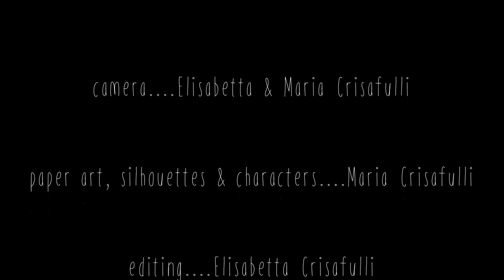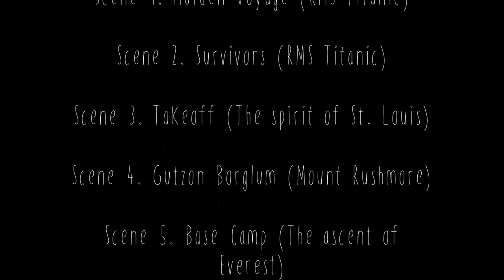Paper history (Adam Young Scores Short Film Contest)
When I think about Adam Young and his music, there's one word - a verb - among many others, which comes to my mind, almost immediately: crafting.
So, as soon as I found out about this contest, I did what I felt was the right thing to do: I enthusiastically started crafting, with my sister.

This video is the result of this fun-tastic process and our entry for the Adam Young Scores Short Film Contest.